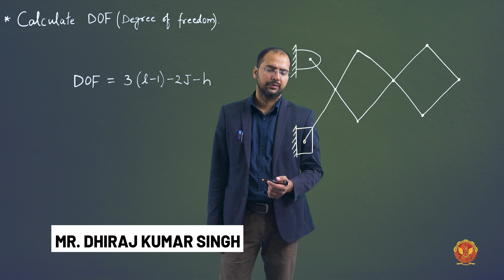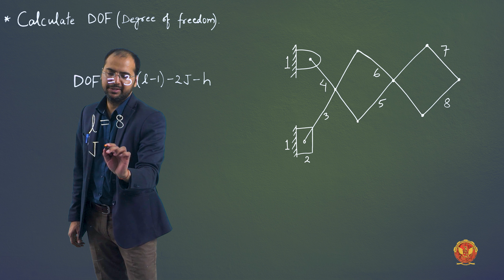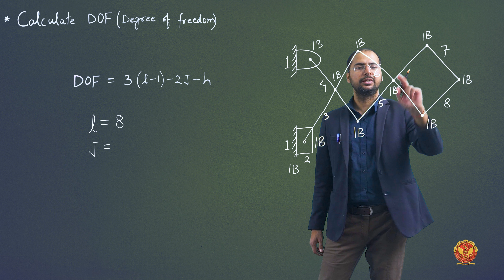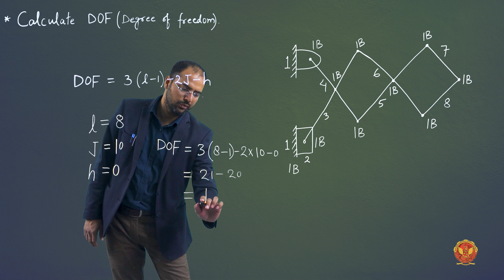1.9.3 Question 9 based on Degree of Freedom | ME403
1.9.3 Question 9 based on Degree of Freedom

Welcome to our comprehensive journey through the intricacies of Mechanisms and Machines! In this series, we're embarking on a fascinating exploration of the fundamental principles that drive the functionality of mechanisms and machines. Whether you're a student seeking to grasp the basics or a seasoned professional looking to deepen your understanding, this series is designed to cater to all levels of expertise.

1. Introduction to Mechanisms & Machines: Lay the foundation by understanding the essence, significance, and applications of mechanisms and machines.

2. Definition of Theory of Machines: Delve into the theoretical framework, exploring its subdivisions such as Kinematics, Dynamics, Kinetics, and Statics.

3. Kinematic Link or Element: Dive into the building blocks of mechanisms, exploring types of links and their significance.

4. Difference between a Machine and a Structure: Distinguish between these two fundamental concepts and understand their respective roles.

5. Types of Constrained Motions or Relative Motions: Explore the various ways in which motion can be constrained and the implications thereof.

6. Kinematic Pair & its Classification: Understand the basic components of mechanisms and classify them based on relative motion, type of contact, and closure.

7. Kinematic Chain & its Types: Analyze the interconnectedness of kinematic pairs and explore different types of chains along with joints.

8. Definition of Simple Mechanism & Inversion of Mechanism: Examine the simplicity and versatility of mechanisms, including their inversions.

9. Degree of Freedom for Plane Mechanisms: Explore the freedom of movement in plane mechanisms, including Kutzbach and Grubler's criteria, followed by question-based learning.
10. Grashof’s Law for a Four-Bar Mechanism: Unravel the principles governing the movement of four-bar mechanisms and understand its implications.

11. Inversions of Four-Bar Chain: Examine various inversions and their practical applications.

12. Inversion of Single Slider Crank Chain: Investigate different configurations and their functions, including examples like Pendulum pump, Oscillating cylinder engine, and Rotary internal combustion engine.